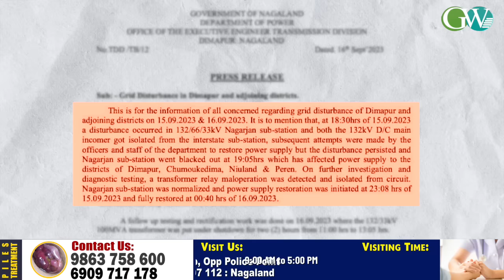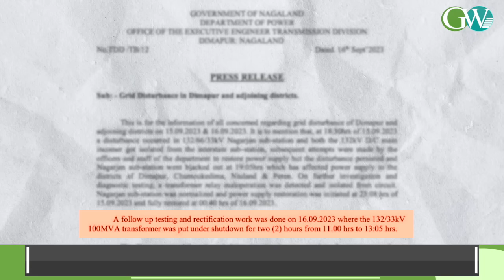DIMAPUR : SCORCHING SUMMER HEAT PLUS POWER BLACKOUT IRKING CITIZENS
Citizens Of Nagaland’s 4 District, Dimapur, Chumoukedima, Niuland & Peren District Have Been Facing Power Outage On 15 & 16 September. Over This Issue Department Of Power Has Informed The Main Reason Behind Power Disturbance In Dimapur And Adjoining Districts.Department Stated That There Was Grid Disturbance At Nagarjan Sub-Station 133/66/33kv & 132kv D/C Main Incomer, Isolating From Interstate Sub-Station.